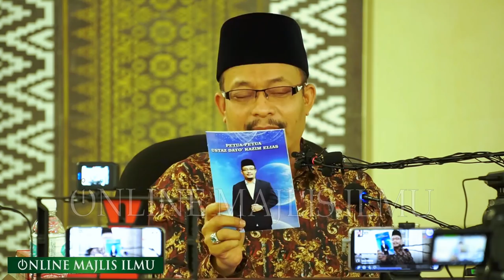Ustaz Dato Kazim Elias ᴴᴰl Perempuan Semua Boleh, Cuma Satu Ni Shj SUSAH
▬▬▬▬ ●  VENUE & DATE  ● ▬▬▬▬

Masjid Abdullah Fahim, 13100 Kepala Batas, Pulau Pinang

▬▬▬▬▬▬▬ ● MY GEAR ● ▬▬▬▬▬▬▬
▼ Software/Apps/Instrument Used ▼

● Maintenance Peralatan
● Upgrade Peralatan
● Sara Hidup

KAMARUDDIN ISAH